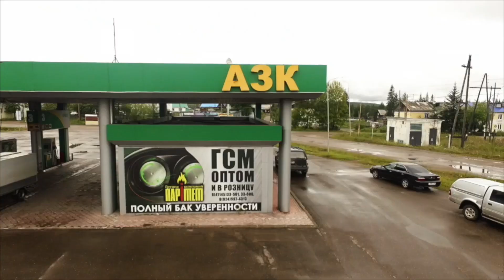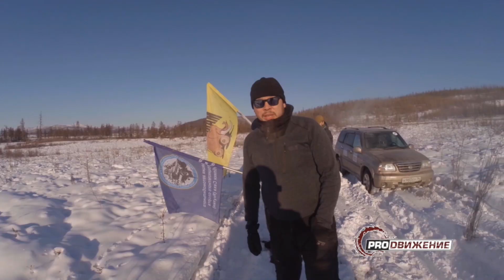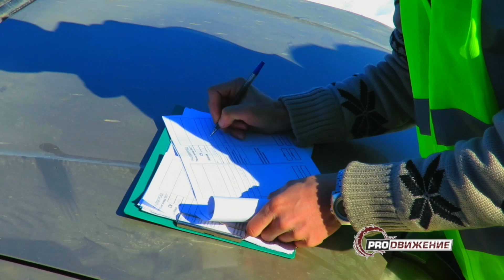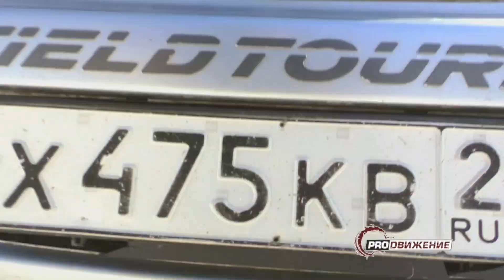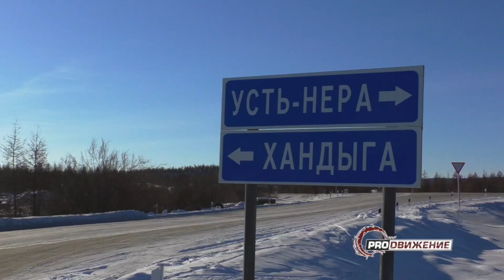Ралли-рейд "Полюс Холода 2017". Часть 3. Скоростной этап.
UPD: Посмотри весь дневник участия якутского экипажа на внедорожных гонках RFC GRAND FINAL в Малайзии!